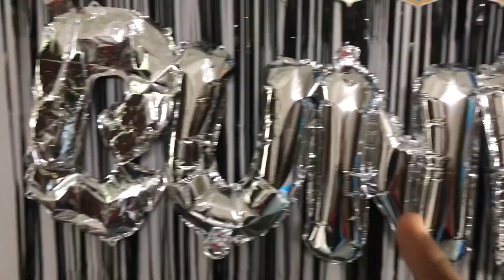Birthday pe naach naachke tod dia floor🎂|Birthday Vlog🎉|Himanshi Vlogs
Hey guys👋🏼

Hope you all are doing fine in this tough time.Here’s my new vlog.Hope you will enjoy It.

PEACE ✌🏼

Musician: LiQWYD